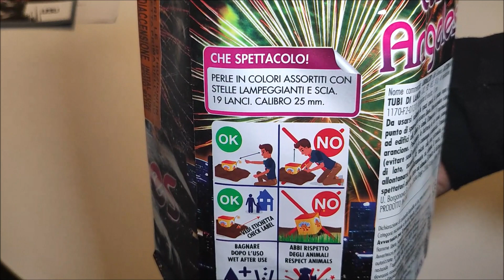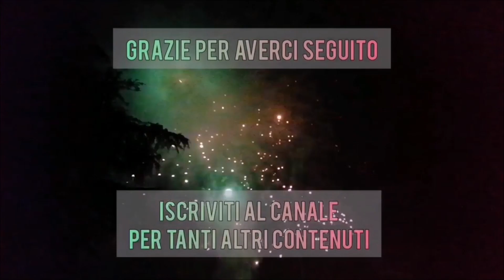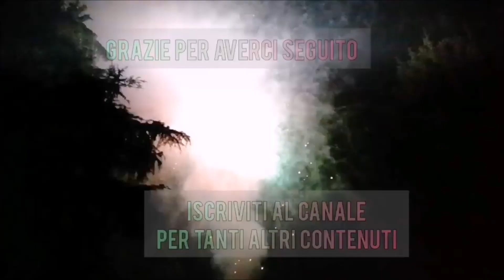Test Batteria LOS ANGELES 19 colpi 25mm di U.BORGONOVO